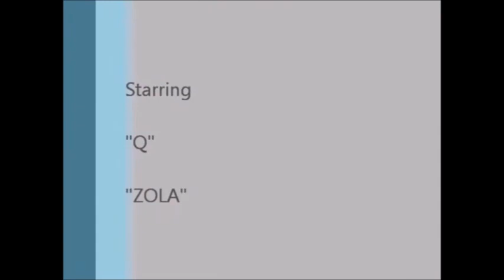BEYONCE'S MOM : Tina Knowles Marries Actor Richard Lawson (PICS)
According to TMZ, Beyonce's mother, Tina Knowles married actor Richard Lawson on Sunday evening, April 12, 2015 ins small ceremony.  The Knowles and Carter Families which included Beyonce, Jay Z, Blue Ivy and Solange were seen leaving out of Newport Beach, California.

Tina Knowles -- Wedding Day #2! | TMZ.com

Yours truly,

CelebrityTV

Tina Knowles, marries, Richard Lawson, Beyonce's mom, Jay Z, Solange, Matthew Knowles, Tina Knowles marries Richard Lawson, CelebrityTV